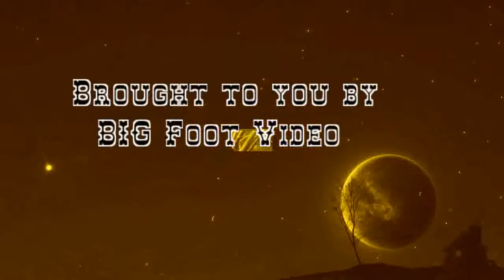Humboldt County Jewels ** "Bigfoot at Trinidad Bluff", Trinidad, CA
We are now approaching a section of woods on top of a bluff overlooking the ocean at Trinidad, CA. It is rumored that various individuals have entered into this wood, NEVER to have come out nor be heard from again !! Who knows what manner of foul creature lurks within its murky depths ??